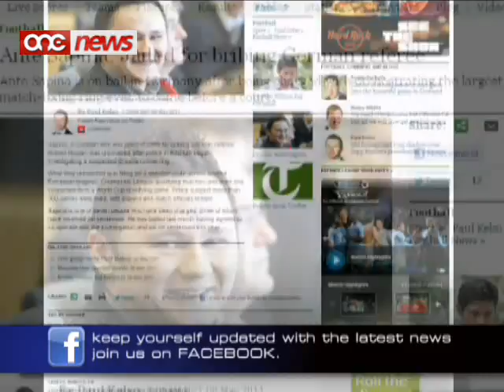F'idejn il-pulizija Maltija,l-każ tal-erba players nvoluti f'korruzzjoni...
Il-kaz ta' korruzzjoni li fih qed jissemmew erba players tat-tim nazzjonali Malti ghadda  f'idejn il-pulizija lokali.ONE News tkellem mal-President tal-MFA Norman Darmanin Demajo li spjega kif l-Assocjazzjoni ghandha l-obbligu taghmel l-almu taghha biex tara jekk hemmx verita f'dak li qed issemma fil-qorti Germaniza .